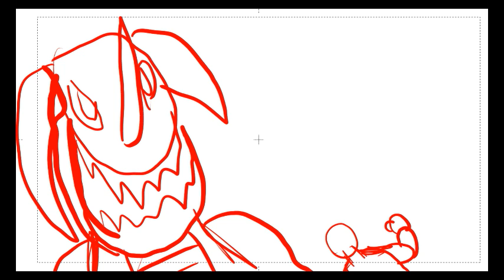Stupendous Nexgen issue 1 promo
""In Japan a brilliant engineer, Jake Maguire, is getting ready for a tech conference until Dr. Mutato unleashed the unstoppable Kaiju Horridsaurs! However Jake suits up in his mech power suit known as Nexgen to combat this threat!

Just a simple animation done in Krita which sorry for the lack of polish but however this looks like a neat way to promote the book!

indyplanet: TBA